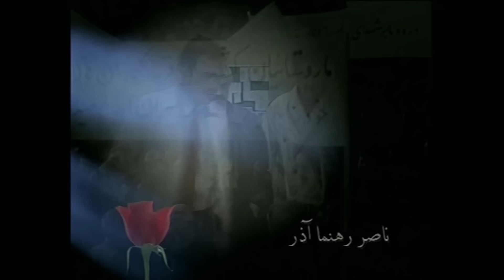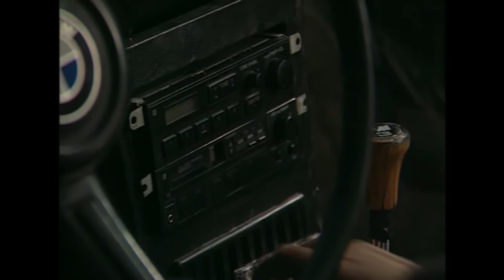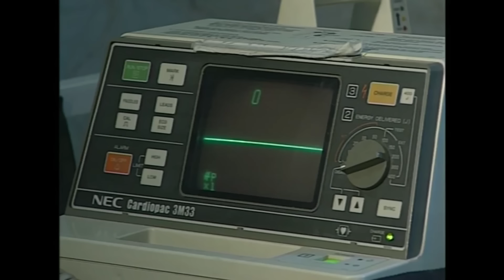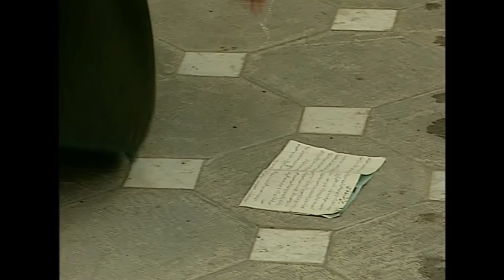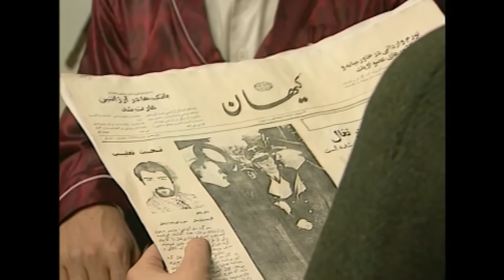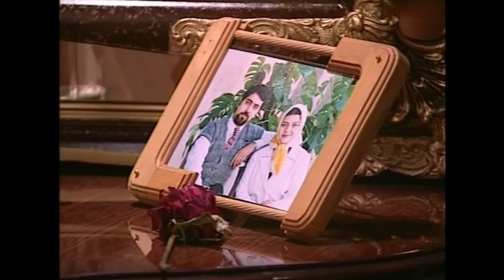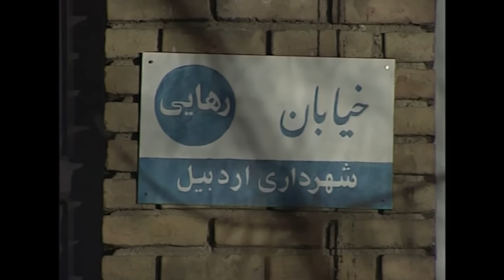Turkish movies with english subtitles: A Touch of Love / Rahayi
Are you ready for an adventure between love and revolution? Set in Iran, this compelling film narrates the power of love and how it blossoms in challenging times.
Aşkın İsyanında: İran'da Aşkın Dokunuşu | Türk-Azerbaycan Film | Tam Film

🎭 As grand loves transform into small revolutions, this film will take you on an emotional journey. Uniting Turkish and Azerbaijani cultures, this piece of art will transport you to another world.